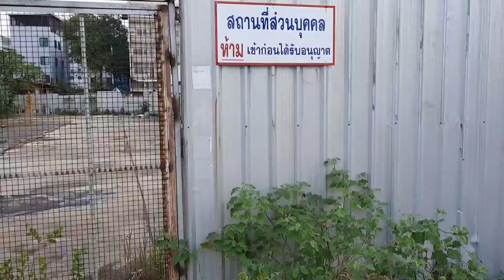เล่นซ่อนแอบ หลงอยู่ในบ้านร้าง!พี่ส้มโอกับน้องแตงโม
พี่ส้มโอเล่นซ่อนแอบกับน้องไตเติ้ล พี่ส้มโอเป็นคนไปซ่อน แต่ดันหลงทาง จะทำยังไงดี